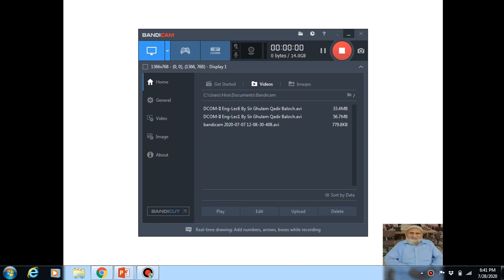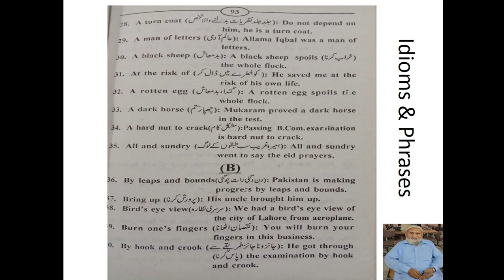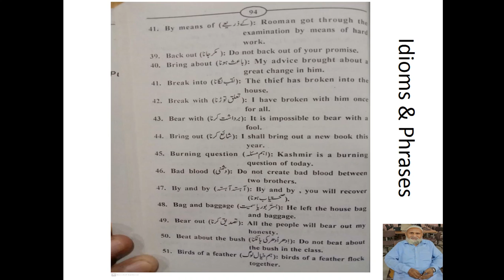DCOM II Eng Lec7 By Sir Ghulam Qadir Baloch